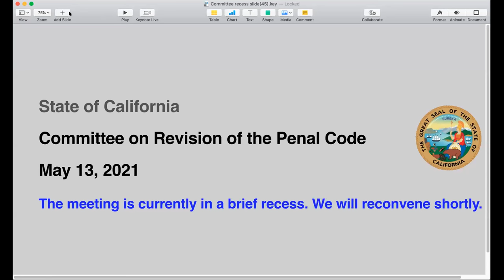Committee on Revision of the Penal Code, May 13, 2021, Part 1 of 3